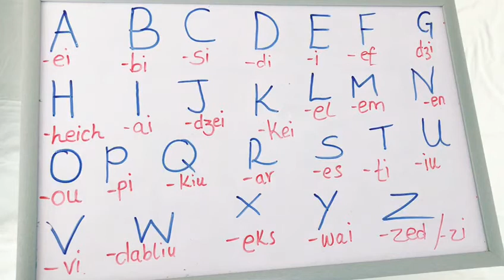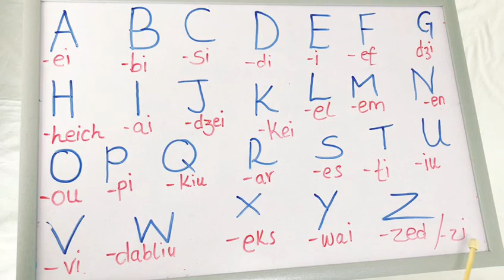APRENDE A VOCALIZAR ABECEDARIO EN INGLÉS. Lento y fácil para súper principiantes.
El Abecedario en Inglés. “Learn the Alphabet in English”.
Escucha y repite  conmigo  para tener una vocalización perfecta.

Fijaos, hay dos letras que quiero que tengáis en cuenta. “ G, J “
Sigue mis vídeos.
Gracias 🙏🏾